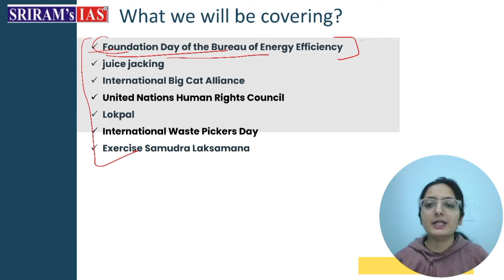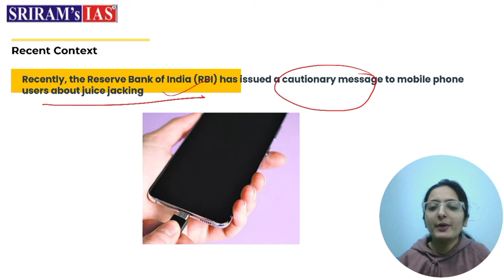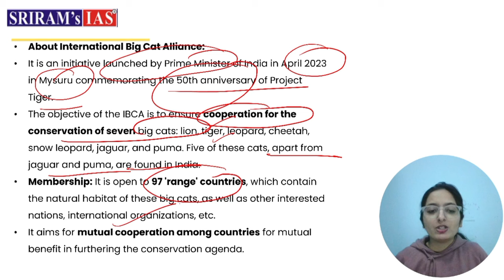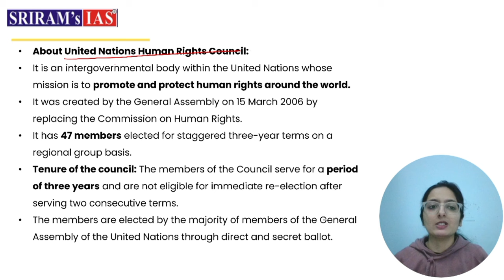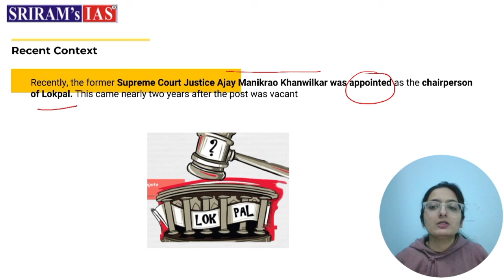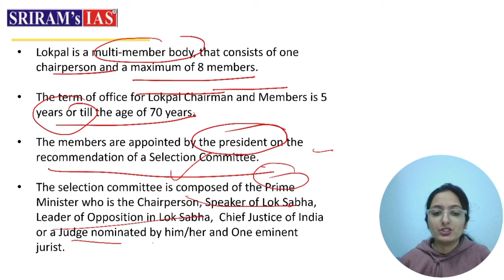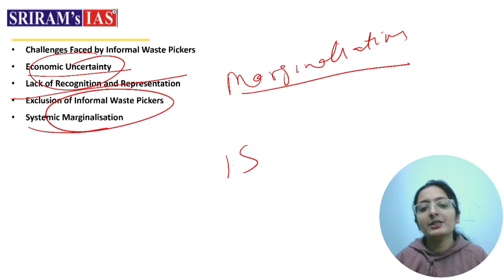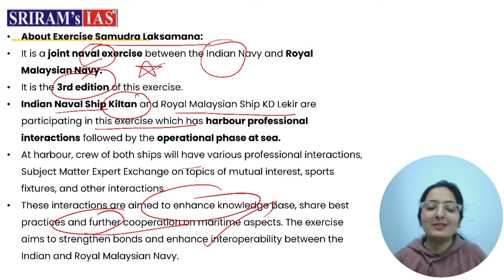The Hindu Analysis | 3 March 2024 | Hindu Analysis Today | Current Affairs | SRIRAM's IAS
Unlock the power of current affairs in your UPSC journey with our Sriram's IAS Daily Hindu Newspaper Analysis! Dive deep into crucial news, gain invaluable insights, and stay ahead of the curve. Our detailed analysis is tailored especially for you, helping you connect the dots for a comprehensive understanding. Don't miss out on the essential updates that can make a difference in your preparation. Stay informed, stay ahead, and conquer UPSC with confidence!

The Hindu Newspaper Analysis | 3 March 2024 | Current Affairs Today | SRIRAM's IAS

Enter the new year with excitement and full power with SRIRAM'S IAS All India Prelims Test Series 2024. Grab this opportunity today!

How?
/enrollnow

Our Recent GS Foundation Batch for target year 2025 kicked off on 14th December 2023.

About The Hindu 👇

Publisher-N. Ravi
Language- English
Headquarters- Chennai, Tamil Nadu, India
CountryIndia